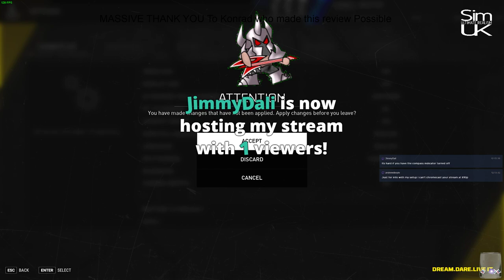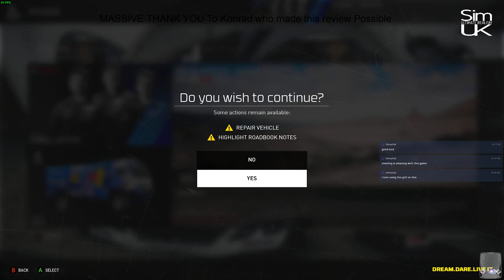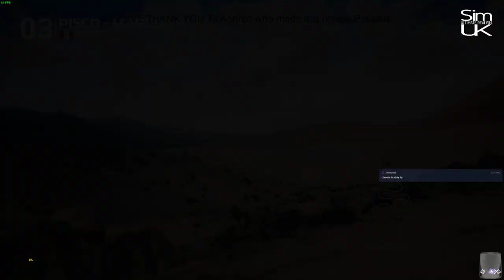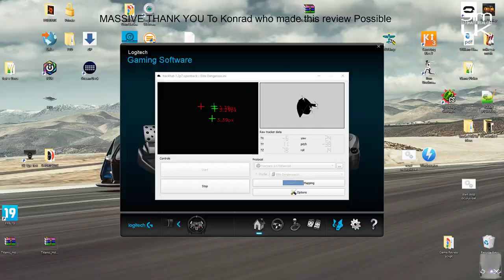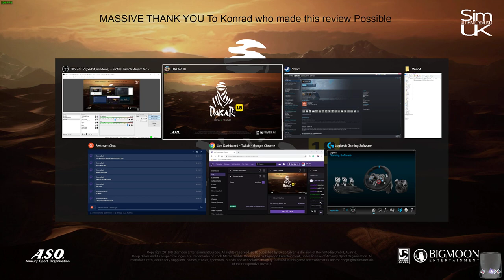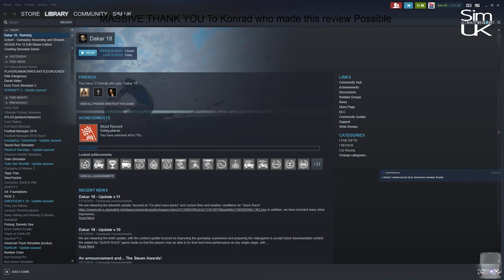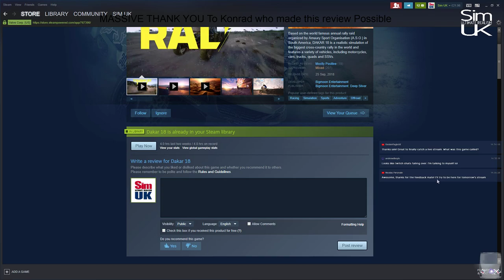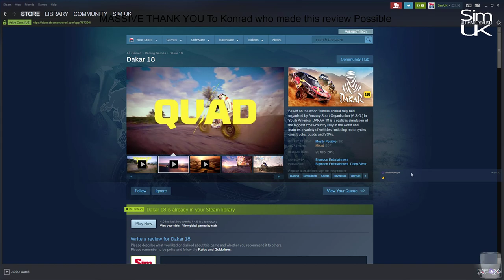Is Dakar 18 the Most Realistic Dakar Rally Game EVER? | Dakar 18 FIRST LOOK by Sim UK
Welcome to Sim UK, today's video features DAKAR 18. (Race Start: 15:00) (G29 Setup 07:30)

◆◇◆ WANT MORE VIDEOS LIKE THIS? LET ME KNOW by Clicking LIKE ✔ ◆◇◆

◆ GAME DETAILS ◆
Title: Dakar 18
Genre: Adventure, Racing, Simulation, Sports
Developer: Bigmoon Entertainment
Publisher: Bigmoon Entertainment, Deep Silver
Release Date: 25 Sep, 2018
Price: £39.99

► ABOUT DAKAR 18 ◄
Based on the world famous annual rally raid organized by Amaury Sport Organisation (A.S.O.) in South America, DAKAR 18 is a realistic simulation of the biggest cross-country rally in the world and features a variety of vehicles, including motorcycles, cars, trucks, quads and UTVs. Players will compete in fierce online multiplayer races as well as playing offline, to harness and grow racing skills in a huge open world.
In Dakar 18 you can choose between 5 vehicle categories:
Car
Motorcycle
Quad
Truck
UTV (SxS)
Full Control over official vehicles and pilots:
Cars: Peugeot, Mini, Toyota, Renault, Mitsubishi
starring Carlos Sainz, Stéphane Peterhansel, Sebastien Loeb, Nasser Al Attiyah, Nani Roma, Orlando Terranova, Mikko Hirvonen, Bryce Menzies, Emiliano Spataro, Carlos Sousa and many others.
Motorcycles: KTM, Honda, Yamaha, Husqvarna
starring Mathias Walkner, Sam Sunderland, Joan Barreda, Adrien Van Beveren, Pablo Quintanilla, Laia Sanz and many others
Quads: Yamaha Raptor
starring Ignacio Casale, Sergey Karyakin, Alexis Hernandez, Rafal Sonik
Trucks: Kamaz, Maz, Tatra, MAN
starring Eduardo Nikolaev, Martin Kolomy, Aleksandr Vasilevski and many others.
SxS: Polaris
starring Patrice Garrouste, Claude Fournier and many others
Features:

Huge Cross-Country Open World: driving experience across Peru, Bolivia and Argentina with more than 12,000km2 of open world that doesn’t limit you to a track or certain roads
Dakar Rally 2018 simulated 14 stages from Lima to Córdoba
Realistic Graphics: through the conversion of satellite images on the game terrain
Realistic Road Book Navigation System: Simulating the official Road Books of the Dakar Rally 2018 to guide you across that immense landscape where you’re free to roam. Can you get to the finish line without getting lost?
Time and Weather Simulation: Get stuck in dry sand under the burning sun or fight against deep mud in heavy rain or river beds!
Rescue and Repair: Are you just driving for victory or willing to stop and help others in need? Towing a stuck competitor will provide you extra repair points. You will need them!
Single-player and Multiplayer: The game features a full-fledged online and offline multiplayer experience and competition. Race up to seven other competitors in online stages or play with a friend on split screen!